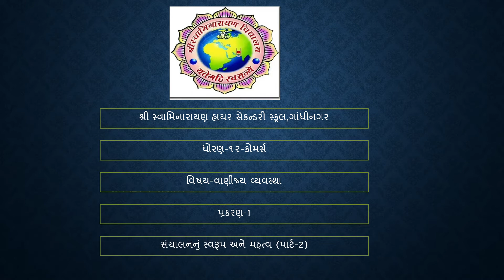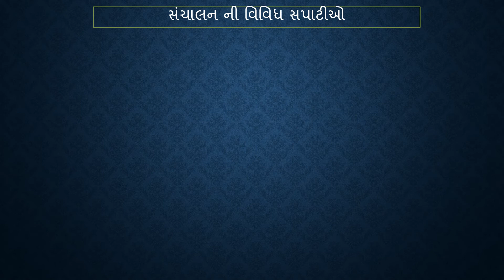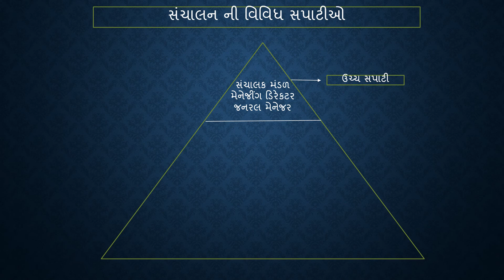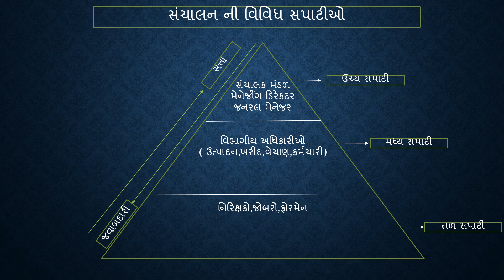12 BA પ્રકરણ 1 પાર્ટ II